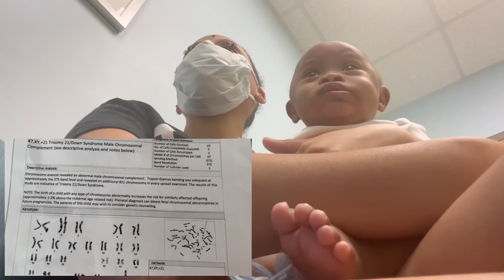Update On Jayceons’ Down Syndrome Diagnosis: Genetics Appointment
I've gained so much more insight about what to expect or look forward to moving forward. Jayceon has many appointments that his been to and will continue to go to. I thank God that things have gone really well so far and we've heard so much good news more than anything. We feel so blessed, considering all that could have been. I'm learning a lot and vow to do my very best when it comes to raising him, to be his biggest advacate.

I know a lot of you may also have questions or just may be curious about how things are going with boo boo so I Wanted to share this with you guys.